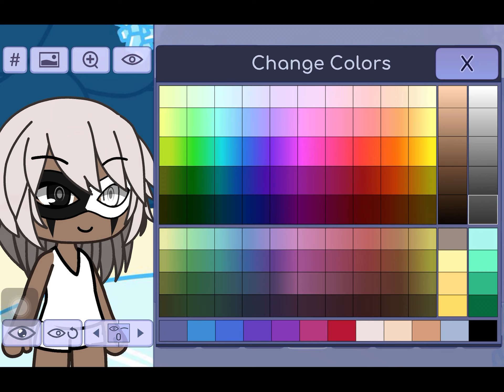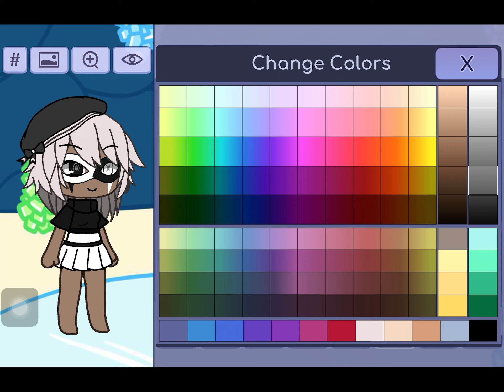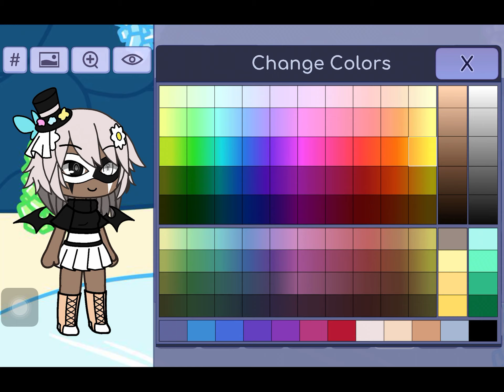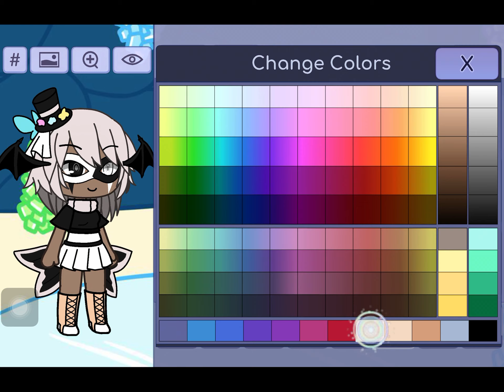Making an oc for Chrollo|gift for chrollo